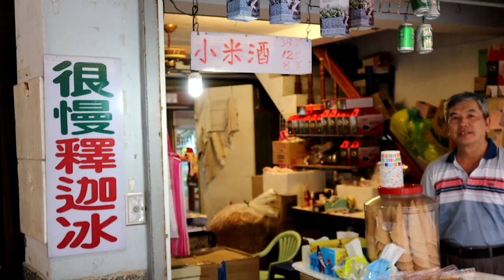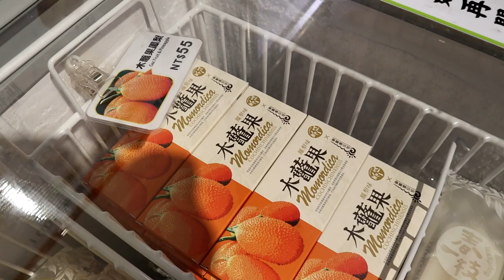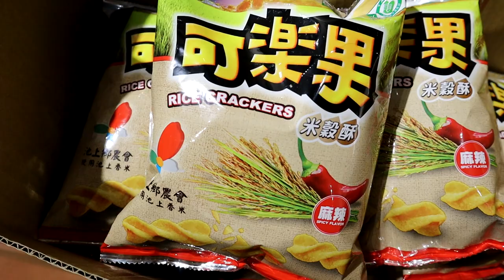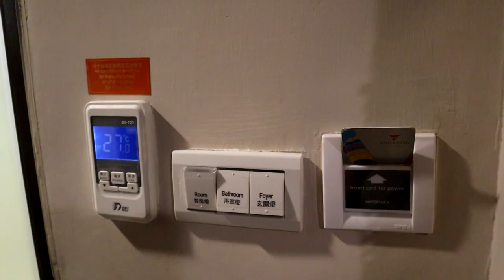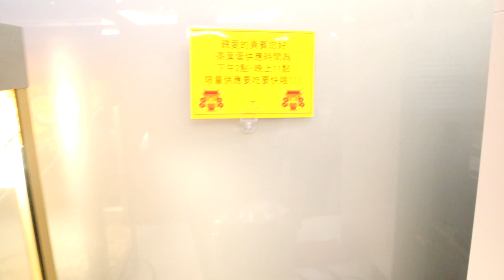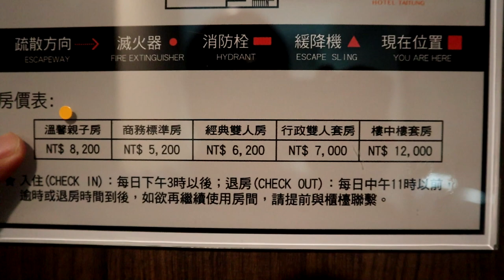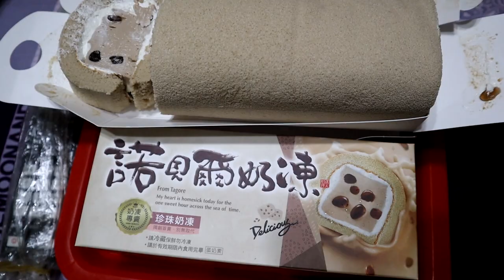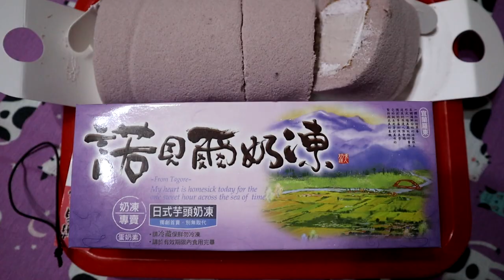花東P3集市、太平洋